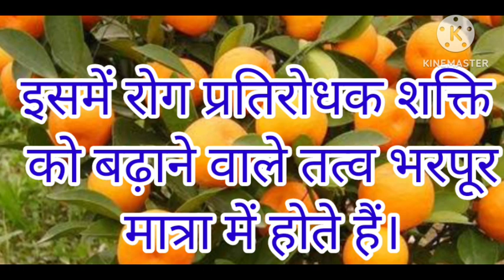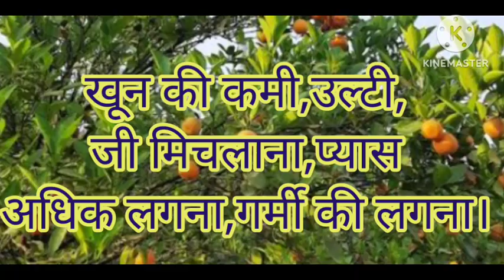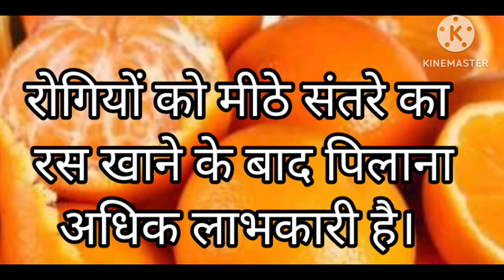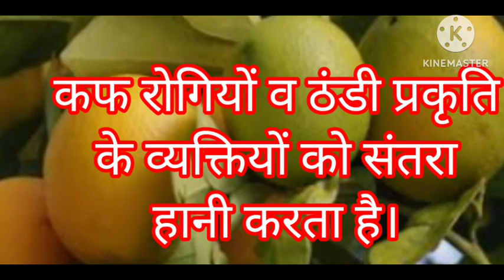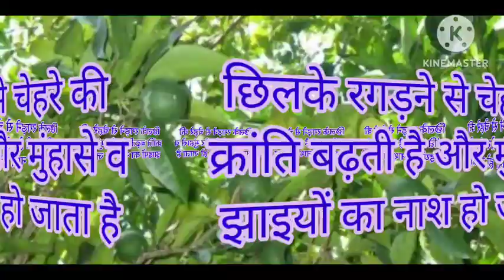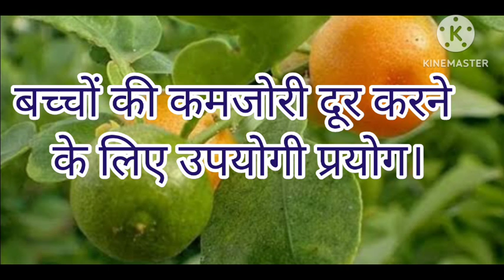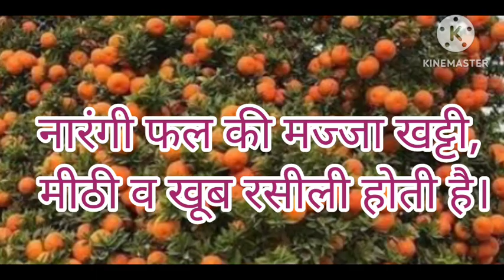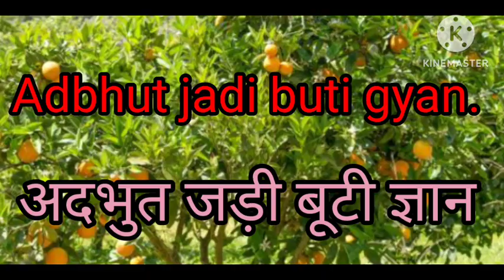फुल नॉलेज आफ ऑरेंज। संतरे के फायदे। संतरे के गुण। संतरे के लाभ।संतरे के प्रकार। नारंगी। संतरा। ऑरेंज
दोस्तों बताए गए सभी प्रयोगों का प्रयोग जानकार कि चिकित्सक की सलाह से ही करें। दोस्तों आज जिस फल वृक्ष के बारे में जानकारी लेकर आए हैं वह खूब स्वादिष्ट, खूब मोहक ,मधुर, खट्टा मीठा फल है। इसकी खुशबू मन को मोह लेती है । यही नहीं यह स्वास्थ्य के लिए भी बहुत ही गुणकारी है , बहुत ही लाभकारी हैं । इसे सभी पसंद करते हैं। जी हां इसे संतरा, नारंगी ,ऑरेंज आदि नामों से जाना जाता है। यह  अपने गुणों के कारण  खूब विख्यात है और शरीर के समस्त पोषक तत्वों की पूर्ति करता है। तो जड़ी बूटियों का प्रयोग करें , चिकित्सक की सलाह लेकर करें और अपने व अपने परिवार के स्वास्थ्य की रक्षा करें ।
अगली वीडियो में फिर मिलते हैं तब तक के लिए नमस्कार
 जय हिंद
जय आयुर्वेद।